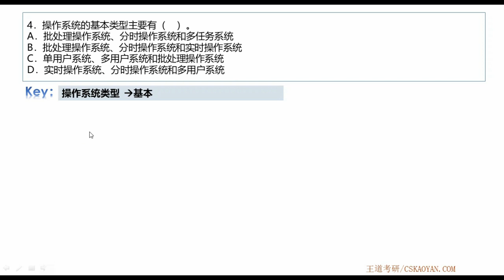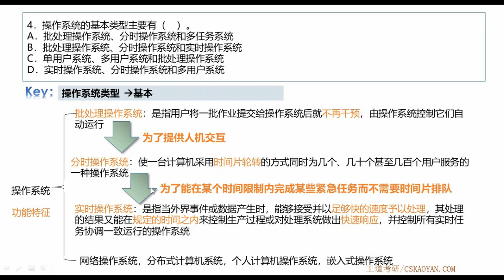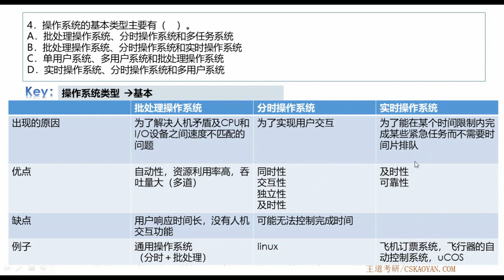1 2 选择题04